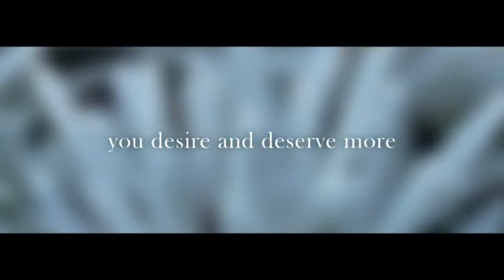White Bay - Dubai - Produced 2006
V2i were engaged to produce a 3D Visualisation and multimedia presentation to assist with the marketing of a 200 hectare integrated lifestyle residential resort community.